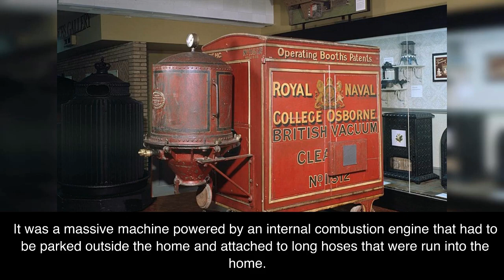Invention of Vacuum Cleaners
Do you know how vacuum cleaners were created? Watch this video to know the interesting history of vacuum cleaning.